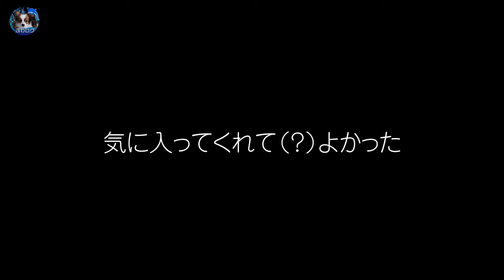【ふわログ】#21 ハーネス着けたらこうなった【パピヨンch】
ハーネスが届いたので早速ふわりに着けてみました。
暴れん坊で首輪も一苦労でしたが、これはマジックテープと留め具のダブルストッパーで着けやすかった。